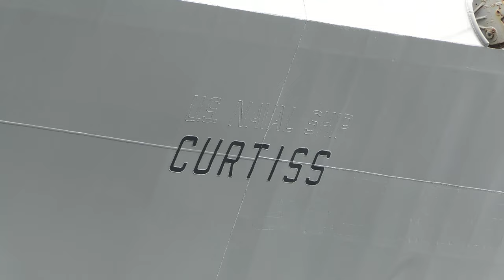Navy Exercise Balikatan 23: Watch the USS Anchorage Dock at Subic Bay!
U.S. Marines and Sailors disembark and unload gear off the USS Anchorage (LPD 23), in preparation for Balikatan 23, at the Subic Bay Global Terminal, Philippines, April 10, 2023.

Balikatan 23 | USS Anchorage docks at Subic Bay Global Terminal
PHILIPPINES
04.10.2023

Balikatan is an annual exercise between the Armed Forces of the Philippines and U.S. military designed to strengthen bilateral inoperability, capabilities, trust and cooperation built over decades of shared experiences. (U.S. Marine Corps video by Lance Cpl. Manuel Rivera)

Film Credits: Video by Lance Cpl. Manuel Rivera
Exercise Balikatan